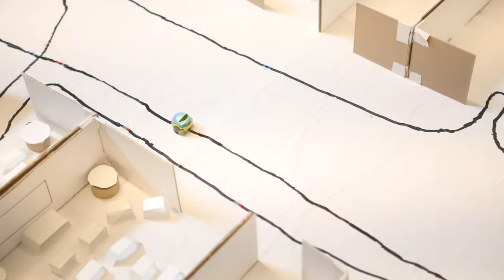Semaine LFM | iLab INNOVATION | CM1 B SAU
In the context of the Semaine des Lycées Français du monde, organized by the AEFE within its 500 school network, LFSF takes the opportunity of the themes of the week to showcase the work of its students and teachers. This video focuses on robotics and coding by the Gr4 students of our Sausalito campus.